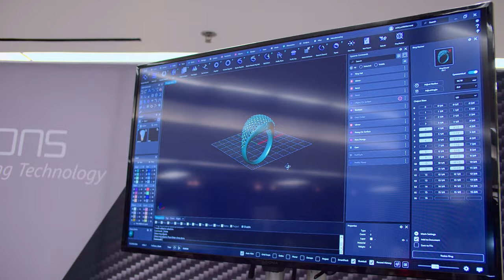Bench Jeweler Workshop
Stuller's Bench Jeweler Workshop is the premier event for bench jewelers, offering in-depth classes, new product demonstrations, and invaluable networking opportunities. It's the go-to destination for passionate bench jewelers seeking to elevate their craft.

Whether you're a seasoned professional looking to expand your skills or a budding jeweler eager to delve into the world of bench jewelry, our video provides a glimpse into the excitement and inspiration of Stuller's Bench Jeweler Workshop.